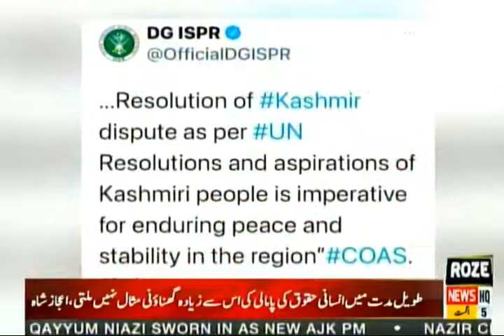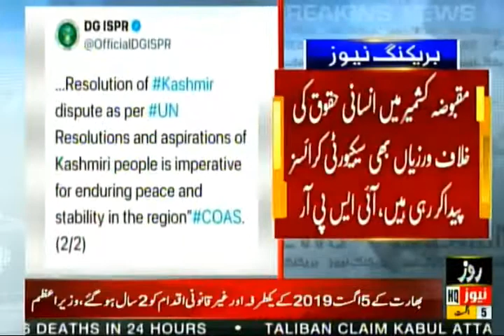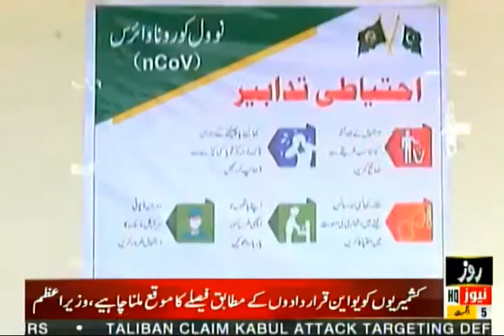Roze News Bulletin | 12:00 PM ​| Rallies across the country on Yaom-e-Istehsal | 05 August 2021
Roze News Bulletin | 12:00 PM ​| Rallies across the country on Yaom-e-Istehsal | 05 August 2021 | Rozenews